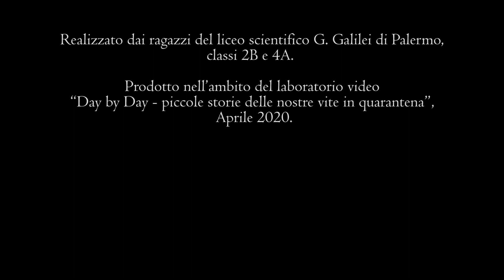La quarantena dalle nostre finestre - classi 2B e 4A del Liceo Scientifico G. Galilei di Palermo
Realizzato dai ragazzi del liceo scientifico G.Galilei di Palermo, classi 2B e 4A.  Prodotto nell’ambito del laboratorio video “Day by Day - piccole storie delle nostre vite in quarantena”, Aprile 2020.

Con e di:

Lidia Ciolino
Gaia Gennusa
Simone Girgenti
Giulia Giunta
Carlotta Inglese
Roberta Lombardo
Marco Marino
Federico Palazzo
Elisa Di Raimondo
Mohamed Tager

Con il sostegno di:

Daniele Oliveri
Greta Rossi

Un grazie speciale alla Professoressa Enza Guarino

Day by day è un progetto che vuole l'ordinario di questa nuova "normalità".
L'idea è nata da Daniele e Greta, che sono tornati a casa, rispettivamente a Palermo e a Milano, dopo aver finito gli studi e, anche loro, si sono trovati in questa nuova situazione. I primi video mostreranno la loro prospettiva, ma la speranza è di collaborare, per mostrare tanti altri punti di vista.